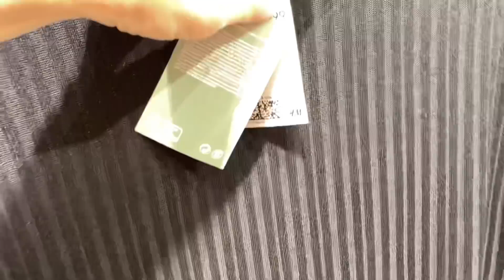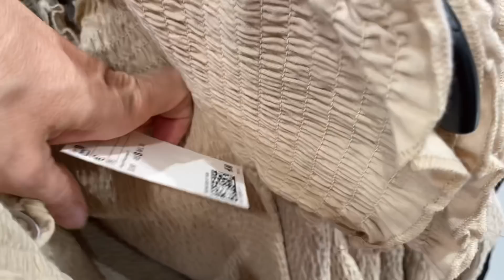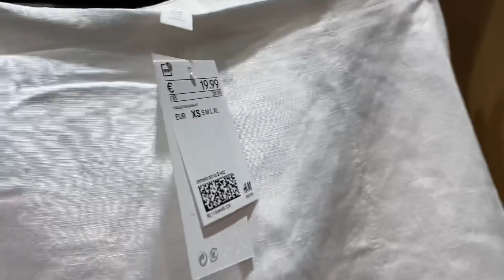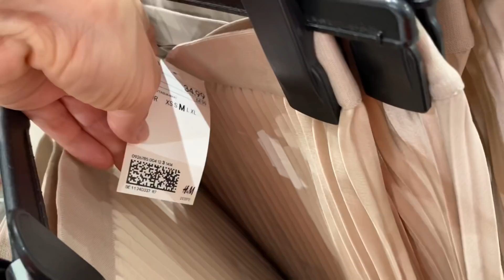NOVEDADES H&M PRIMAVERA VERANO 2021/MODA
Novedades H&M Primavera Verano 2021/Nueva Colección/Moda. Nayade !